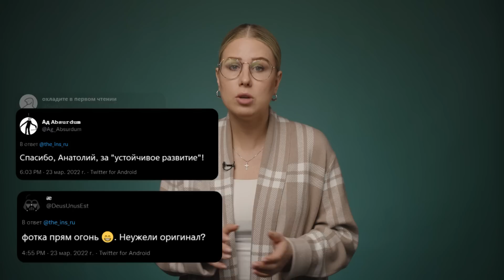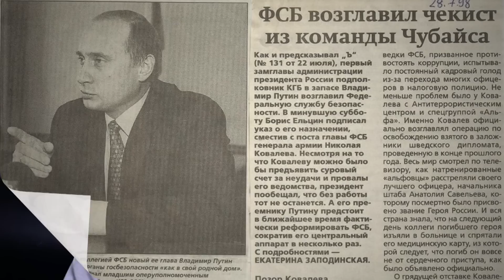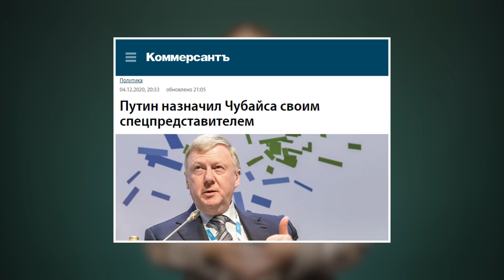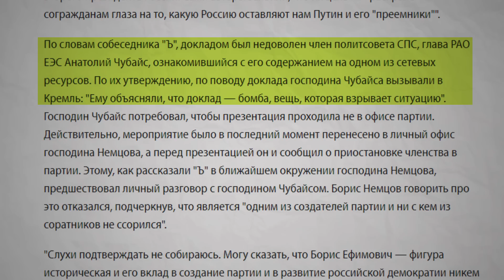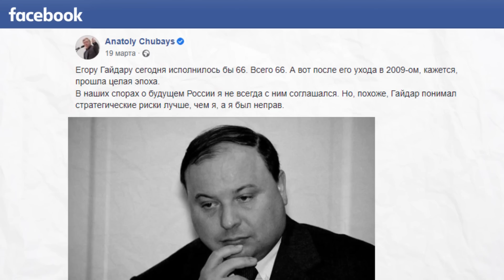Чубайс: человек, который привел Путина к власти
Анатолий Чубайс сыграл важную роль в жизни Владимира Путина и, по сути, привел его к власти. С началом войны в Украине один из идеологов экономических реформ начала девяностых покинул Россию, однако продолжил молчать и никак не комментировать политику Путина.

Любовь Соболь рассказывает биографию Чубайса, а также комментирует его влияние на приход Путина к власти и уникальное место в рядах российских элит.

СВОБОДУ НАВАЛЬНОМУ!